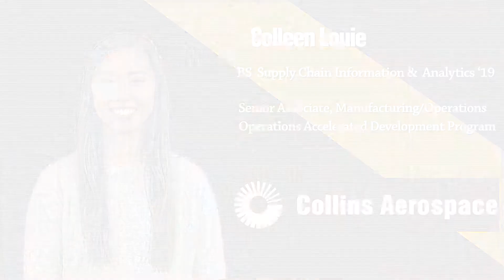Colleen Louie, BS Supply Chain Information & Analytics '19, Collins Aerospace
Best in Class: Meet new grad Colleen Louie and discover how a degree in supply chain information and analytics helped her career take flight with Collins Aerospace.